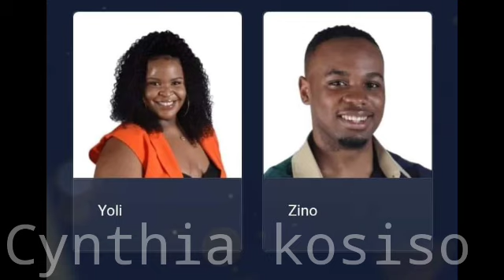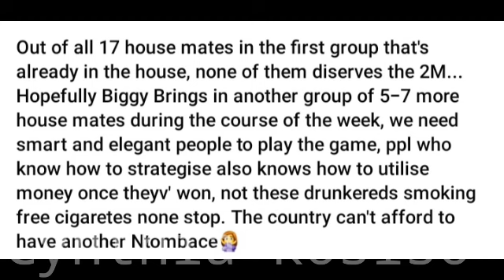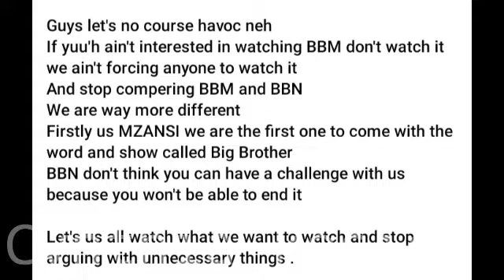BbMzansi Terry displaying her favourite S£× positions for the male housemates as they watch her